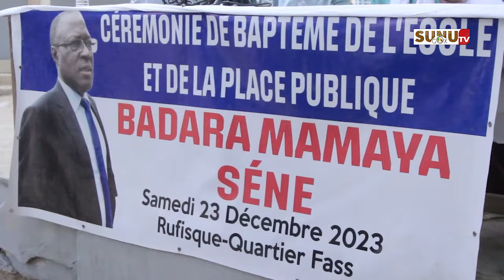Rufisque: l’école élémentaire de FASS va porter le nom de feu Badara Mamaya SÉNE!